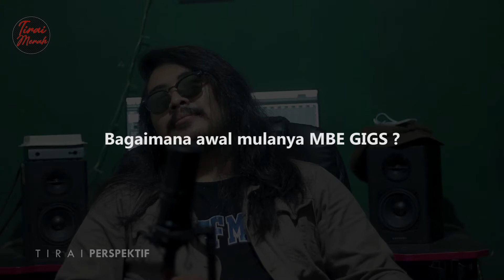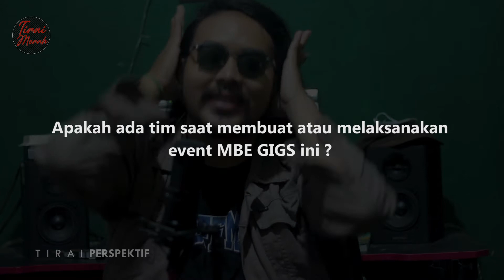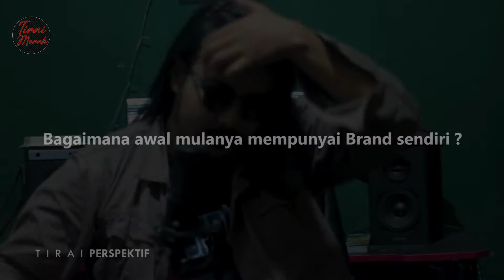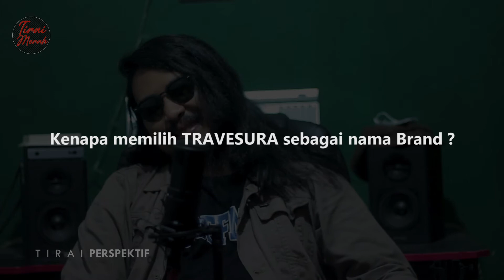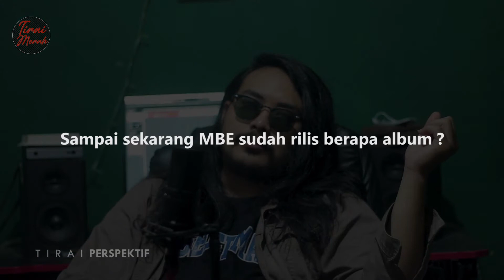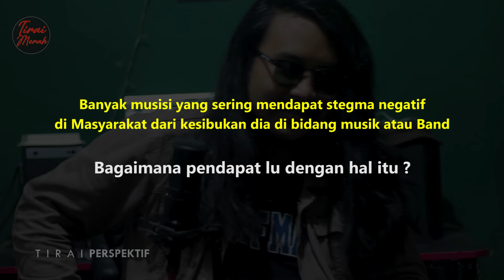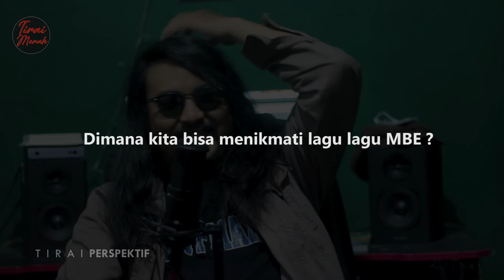Tirai Perspektif #9 || Seputar bisnis dan dunia band bersama Robby (Vokalis My Beloved Enemy)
Di Episode kali ini kita bakal sedikit berbagi kisah dengan salah satu pendiri band my beloved enemy seputar dunia berbisnisnya dalam hal musik, clothingan dan Eo gigsnya.

Executive Produser :
Tirai Merah

Produser :
Indra Nurachman

Narasumber  :
Robby Kurnia

Pewawancara :
Sikoran

Videography :
Samsul Hadi

Video editor :
Aji Abdurahman

Audio Record :
Din Samsudin

Artistik :
Sandita Rachman